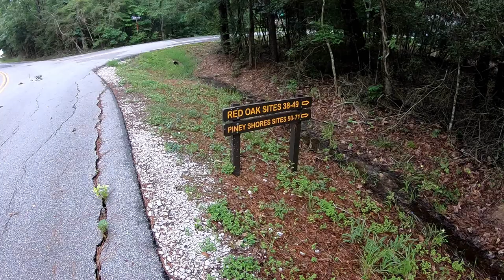Lake Livingston FH Sites Piney Shores Sites 50 71